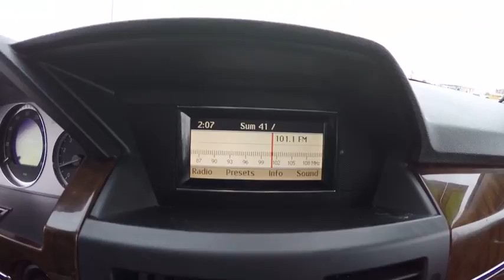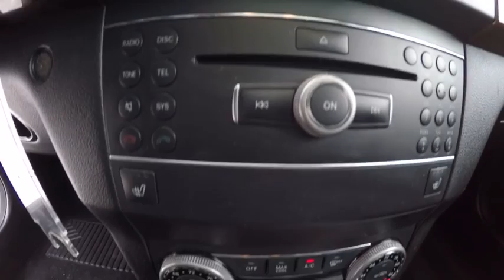2012 Mercedes-Benz GLK GLK350 4MATIC St. Charles IL Q0009A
2012 Mercedes-Benz GLK GLK350 4MATIC

You've never felt safer than when you cruise with anti-lock brakes, traction control, and emergency brake assistance in this 2012 Mercedes-Benz GLK GLK350 4MATIC.  It has a 3.5 liter 6 Cylinder engine.  Roadside Assistance Program, Special Financing.  Now it doesn't matter that you don't want the vehicle at the same temperature. This one comes with dual zone climate control.  Good cars go fast.